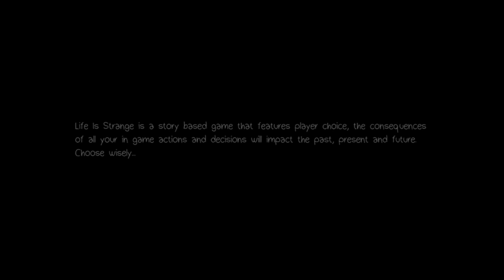Life Is Strange